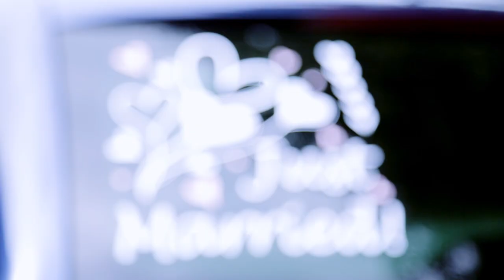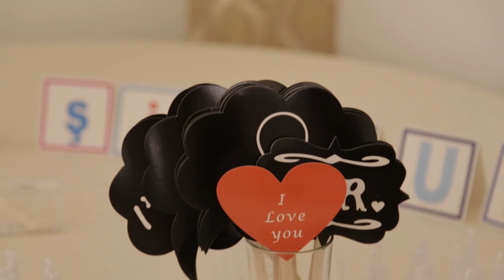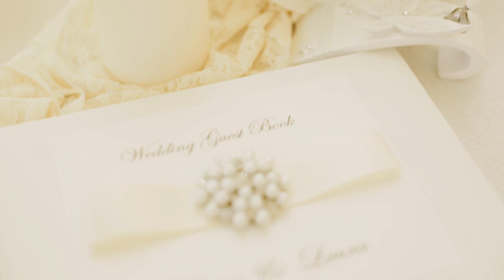Darius & Laura - world in front of me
“I love you without knowing how, or when, or from where. I love you simply, without problems or pride: I love you in this way because I do not know any other way of loving but this, in which there is no I or you, so intimate that your hand upon my chest is my hand, so intimate that when I fall asleep your eyes close. - Pablo Neruda
imagine: Seby Dolha & Daniel Pop
edit: Daniel Pop
sound & joy: Radu S. Band